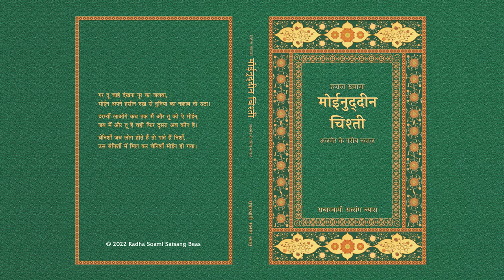3. Soofizam - Hazret Khawaja Moinudeen Chishty (Hindi) - RSSB Audiobook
हज़रत ख्वाज़ा मोईनुद्दीन चिश्ती

यह पुस्तक चिश्ती परंपरा के एक महान सूफ़ी संत हज़रत ख़्वाजा मोईनुद्दीन चिश्ती के उपदेश पर आधारित है जो बारहवीं शताब्दी में भारत आकर बस गए और अजमेर में एक फ़िरक़े की नींव रखी। चिश्ती के कलाम में रूहानी मार्ग पर चलते हुए प्रेमी-भक्त को प्राप्त होने वाले विरह की पीड़ा का तथा अद्‌भुत आनंद का बड़े मर्मस्पर्शी ढंग से वर्णन किया गया है। पुस्तक में उनके द्वारा अपने शिष्य तथा उत्तराधिकारी कुतुबुद्दीन बख़्तियार काकी को लिखे सात पत्रों में से भी उदाहरण दिए गए हैं जो विश्वव्यापी आध्यात्मिक सत्य से भरपूर हैं। चिश्ती ने अत्यंत हृदयस्पर्शी और प्रेरणादायक शब्दों में गुरु-शिष्य के संबंध का वर्णन किया है और अपने मुर्शिद के साथ गूढ़ आध्यात्मिक संबंध को भी दर्शाया है। इस पुस्तक में प्रभु-प्रियतम के साथ एक होने के लिए प्रेमी-भक्त द्वारा किए जाने वाले सफ़र की एक झलक भी दी गई है।

This book brings to life the teachings of Hazret Khawaja Moinudeen Chishty, one of the great Sufi Masters of the Chishty lineage, who migrated to India in the twelfth century and established an order in Ajmer. The renditions of Chishty’s poetry poignantly portray both the depths of anguish and the heights of glory that a lover experiences travelling the spiritual path. The book also offers excerpts from seven letters written to his disciple and successor Qutubuddin Bakhtiyar Kaki, all rich with universal spiritual truths. Deeply moving and inspirational, Chishtys words describes the Master-disciple relationship and reveal the deep spiritual bond he shared with his own Master. It gives us a glimpse of the journey the spiritual lover must undertake to attain eternal union with the Divine Beloved.

English:Author: T. R. Shangari
Category: Mystic Tradition
Format: Paperback, 328 Pages
Edition: 2nd, 2020
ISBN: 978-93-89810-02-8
RSSB: HI-253-0